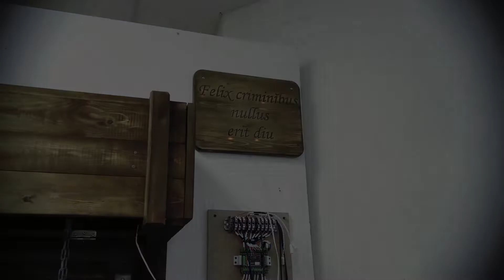Plate and switches. Individual device. Props for the escape room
Puzzle description:
Players put the switches in the right position, a hint is highlighted on the plate.

Time Quest Lab - escape rooms experts!
Escape room. Escape room puzzles. Escape room design. Escape room prop. Escape room supplier.

If you want to build an amazing escape room - feel free to contact us, we have a lot of great escape game designs and we'll help you to realise it on your location.
We create amazing scenarios with high-tech puzzles and beautiful props. Turnkey solution or separate props - we'll pick the best option for you.